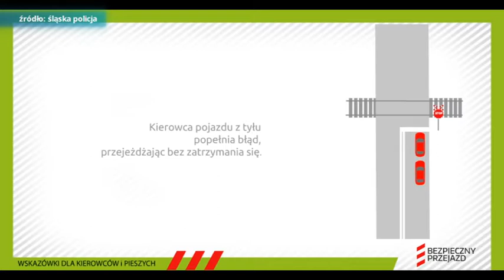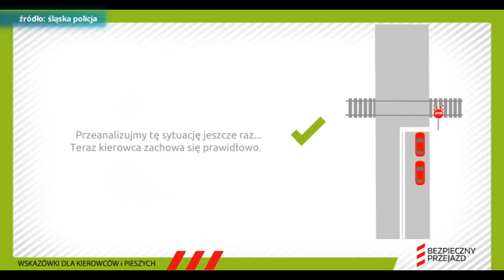Tragiczny finał poszukiwań